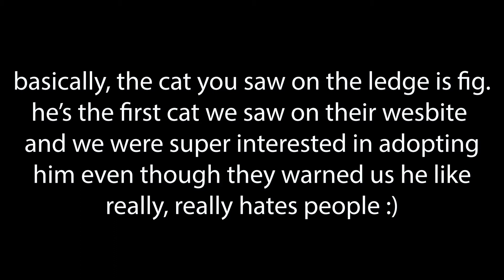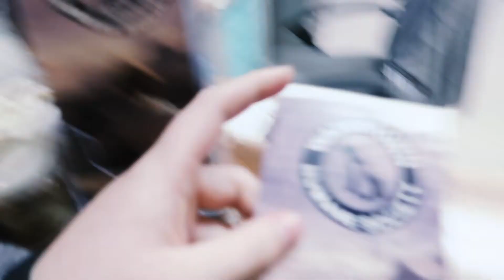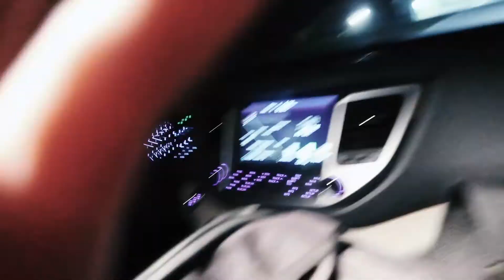we adopted not one, but TWO cats! || marisa mertins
after losing our cat squeak, we decided it was time to give two new cats a great and loving home.

can you guess what their final names are?

rip squeak, you'll forever be one of the greatest cats :(